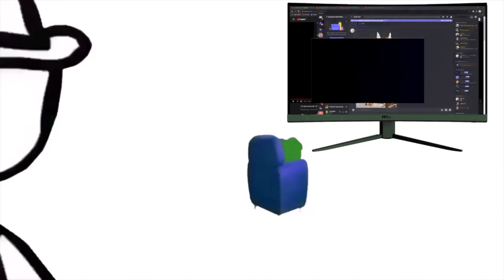Que Estas Mirando?😳